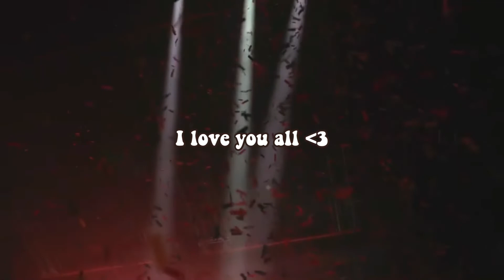Thank you for the more than 450 subscribers! ❤️ || mixersfr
Hey !

~ღ~

~ღ~

Link that might interest you ツ

~ღ~

✌︎ My name is Laura, I'm 16 years old and I'm in second grade in high school!
✌︎ I’ve been Mixers since July 2017

~ღ~

MixersFR ッ